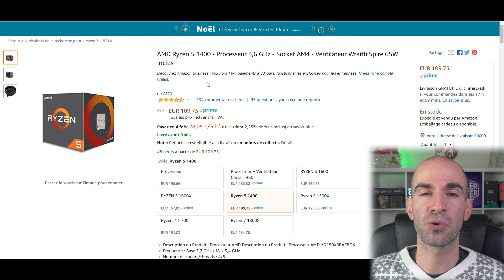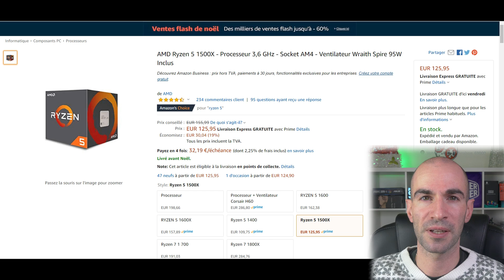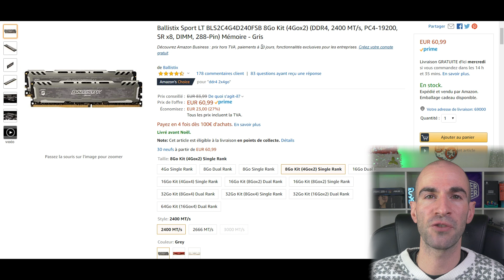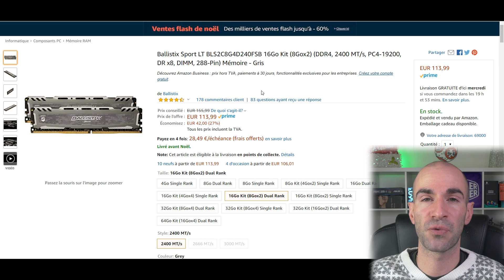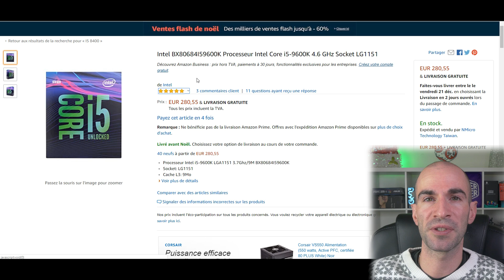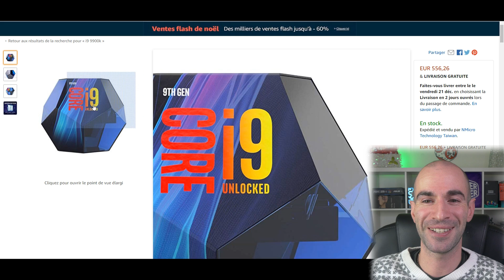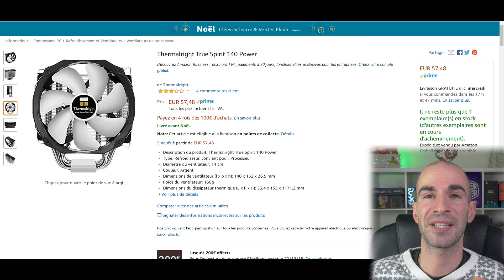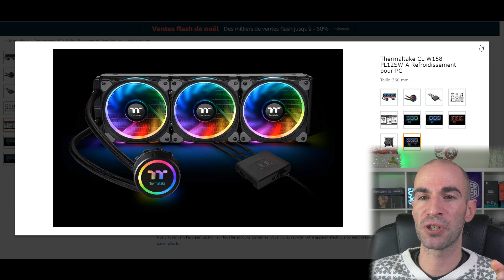PROCESSEUR et KIT EVO pour NOËL 2018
➥Ryzen 5 1400
Ou Ryzen 5 1500X
Gigabyte B450M
8Go DDR4 2400

➥Ryzen 5 2600
Asus B450
8Go DDR4 2400

➥Ryzen 7 2700
Aorus B450
16Go DDR4 2400

➥Intel i5 9600K
MSI Z390
16Go DDR4 3000

➥Intel i9 9900K
Gigabyte Z390
16Go DDR4 3200 RGB

➥Refroidissement :
Be Quiet Pure Rock
Thermalright True Spirit
Watercooling Cooler Master
Watercooling Cooler Master RGB
Watercooling Thermaltake 360

▬▬▬▬●Me suivre●▬▬▬▬

▬▬▬▬●Musique●▬▬▬▬

Titre Vidéo : PROCESSEUR et KIT EVO pour NOËL 2018